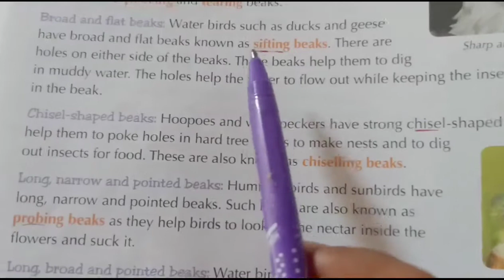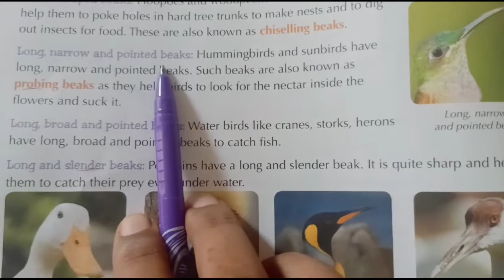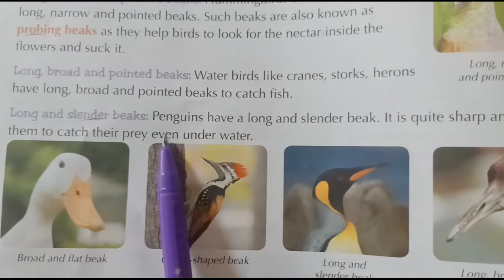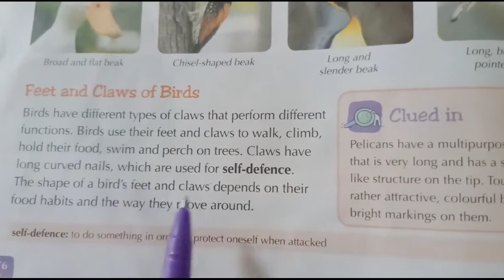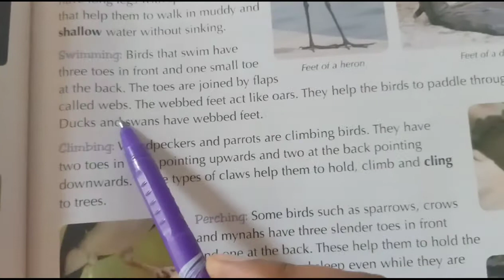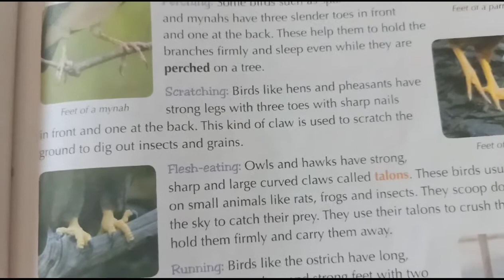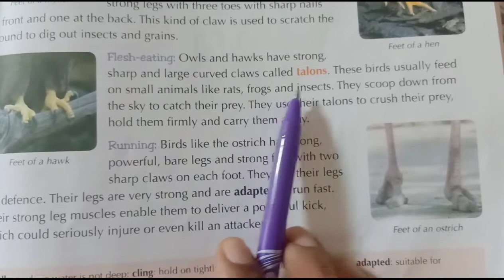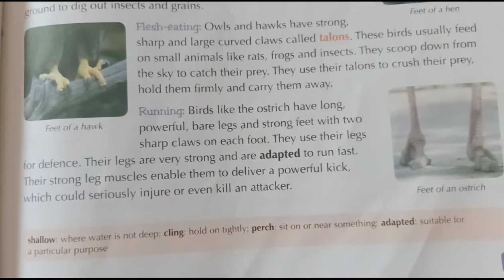Class 4 ...Topic Teeth , Beaks and Claws .. lecture 2